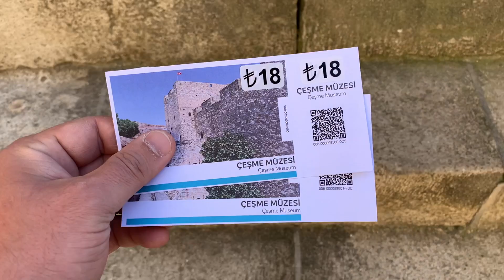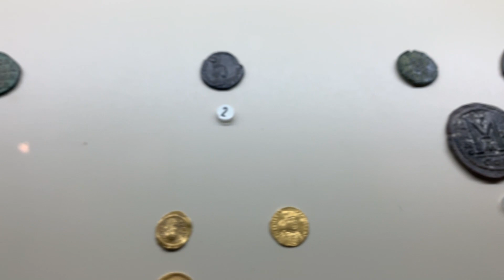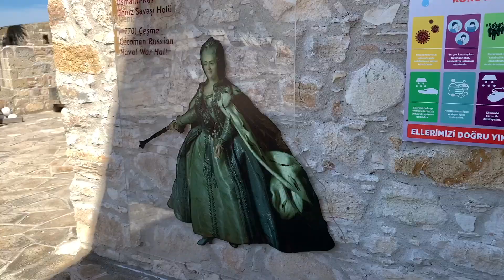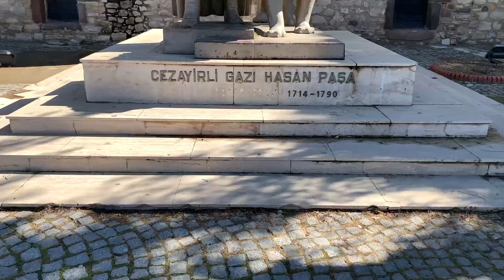Крепость в Чешме, прогулка по городу, дорога в Измир, Турция 2021 - Ivan Life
Очень понравился Чешме и его красоты, море, горы, улочки и достопримечательности, очень всем рекомендую! )

Cookivan Друзья ! Буду Вам очень благодарен, если загляните на мой сайт о кулинарии и вкуснейших рецептах, уверен что Вы найдете для себя новые и полезные вкусняшки !)

Всем большой привет - Спасибо что заглянули на мой канал!
На котором будет много всего интересного: лайфхаки, волги, путешествия, и все что происходит в моей жизни.
СПАСИБО ВАМ ВСЕМ БОЛЬШОЕ !!!